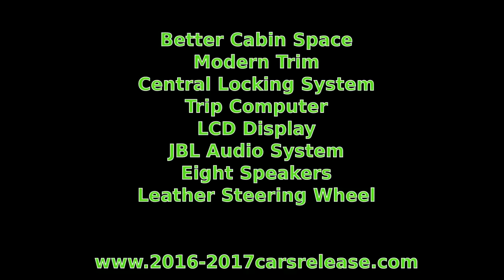Smart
Use tag !